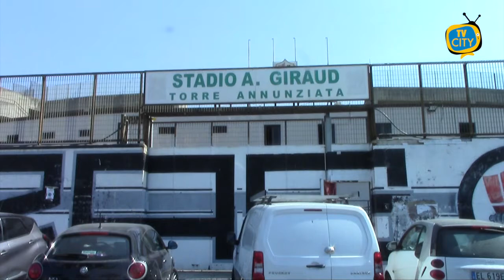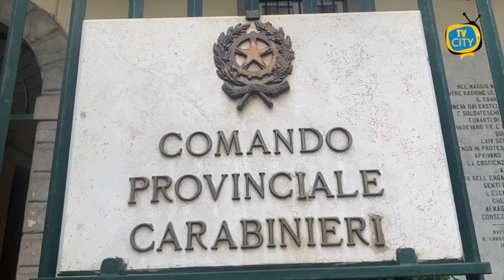TG del 18-11-2020: l’informazione quotidiana di TVCITY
Nuovo appuntamento con l’informazione del telegiornale di TVCITY. In apertura il sindaco di Ercolano Ciro Buonajuto fa il punto della situazione in città. Ognuno è un eroe in questa pandemia. Il primo cittadino si dice preoccupato guardando agli scenari futuri.

Lieve calo dei contagi a Castellammare, intanto a San Giorgio a Cremano il sindaco rassicura sui controlli del territorio.

A Torre del Greco l’assessore con delega alla Polizia Municipale Raffaele Arvonio traccia un primo bilancio dei controlli di questi giorni. Non sono mancate le sanzioni.

Spazio alla cronaca con l’operazione della Guardia di Finanza nel nolano e il bliz dei carabinieri. Sgominato un clan da Napoli a Roma, 16 persone sono finite in manette.